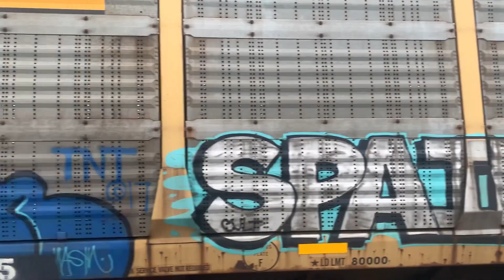Chicago Area Freight Trains - Mid 2024